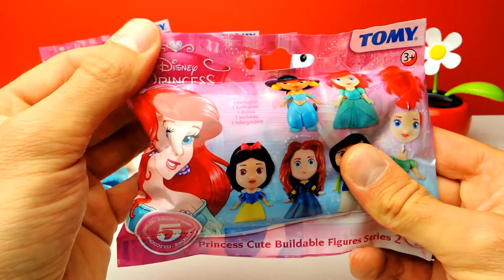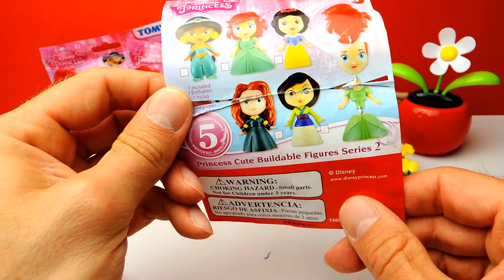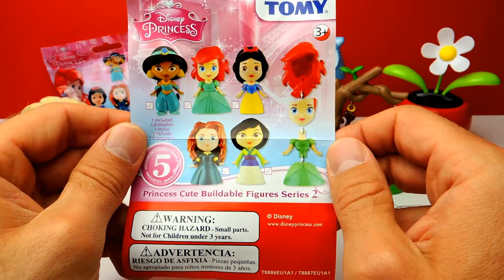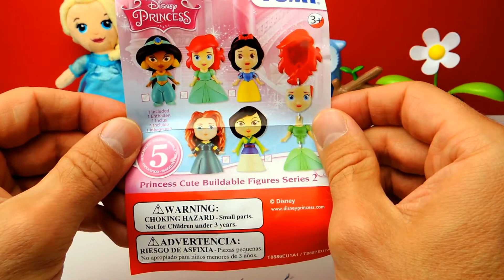Disney Princess Blind Bags Opening with Disney Frozen Elsa for Girls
Have Fun!